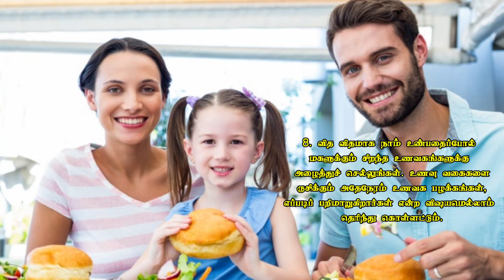How To Be A Good Father To Your Daughter